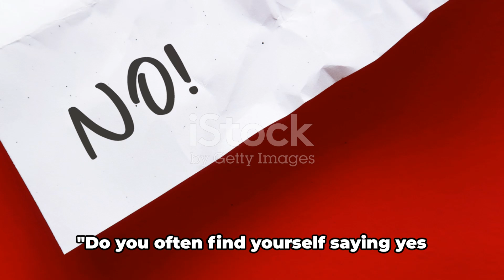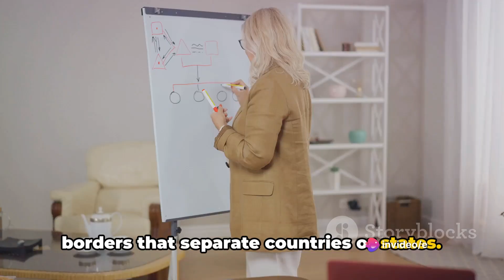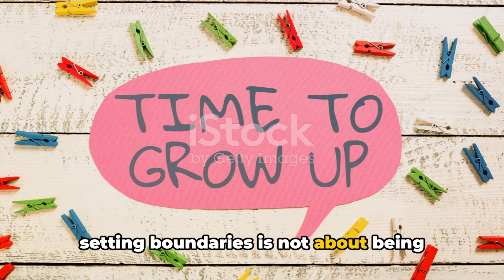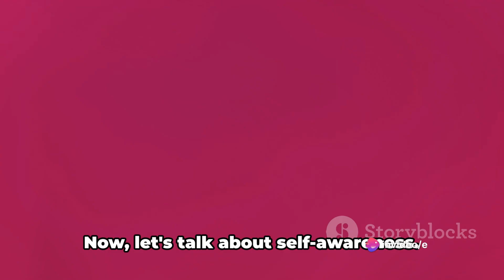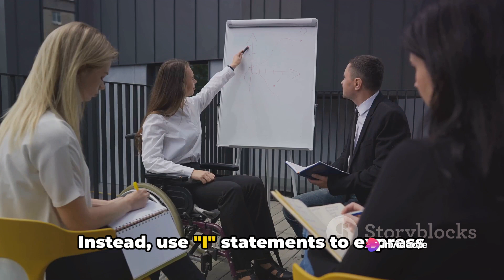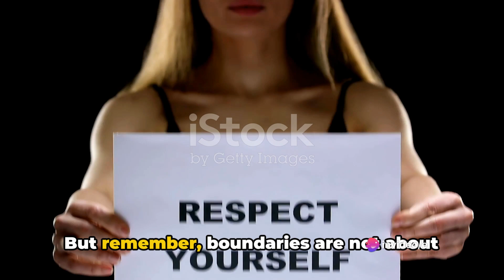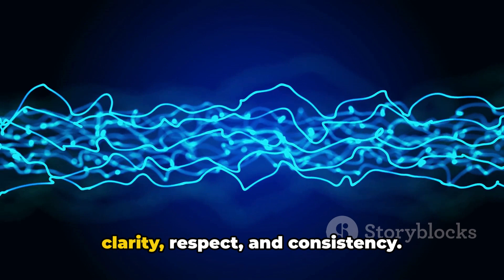People Pleaser's Guide To Setting Boundaries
Are you tired of constantly saying yes when you really want to say no? Do you find yourself bending over backwards to please others, often at the expense of your own well-being? If so, you're not alone. Many of us struggle with setting boundaries, especially if we're natural people pleasers.

In this empowering video, we'll dive deep into the art of setting boundaries. From recognizing the signs of boundary issues to practical tips for asserting yourself with confidence, we've got you covered.

Join us as we explore the importance of boundaries in maintaining healthy relationships, preserving your time and energy, and ultimately, reclaiming your power. You'll learn strategies for communicating your needs effectively, saying no without guilt, and cultivating self-respect.

Whether you're a chronic people pleaser or simply looking to establish healthier boundaries in your life, this video is for you. Say goodbye to being taken advantage of and hello to a life of self-empowerment and authenticity!